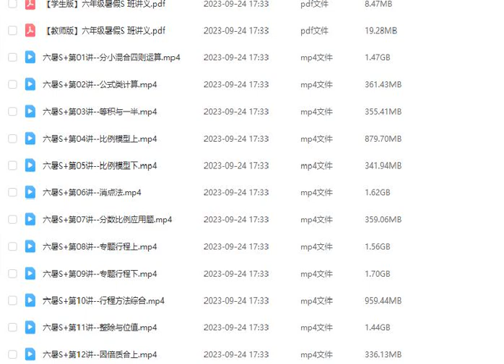【001537】【小学数学】宇神老师：六年级奥数思维全年S+班（48课视频PDF）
【年级】六年级
【难度】小学奥数

2023年4月更新：
⭕️  微信公众号：学爸优选